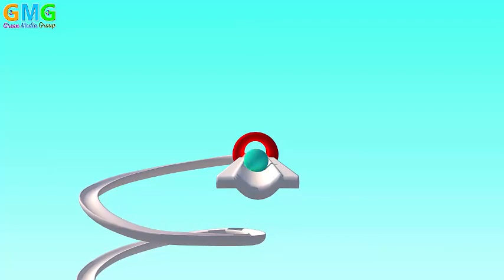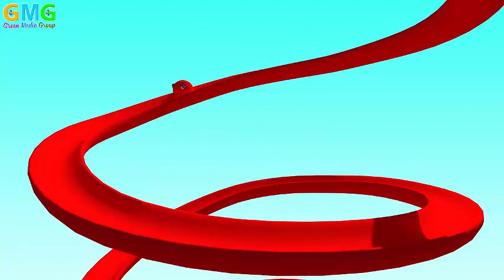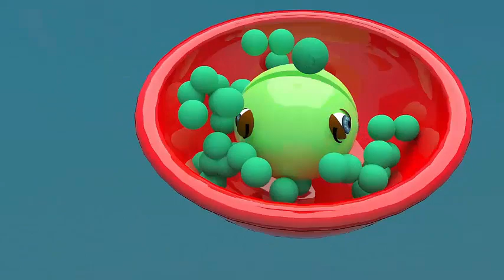Learn Colors with PACMAN and Hulk Bunny Mold Watermelon Farm Street Vehicle Pretend Play for Kids